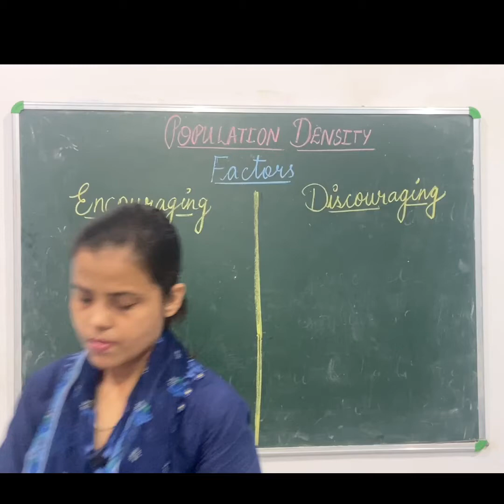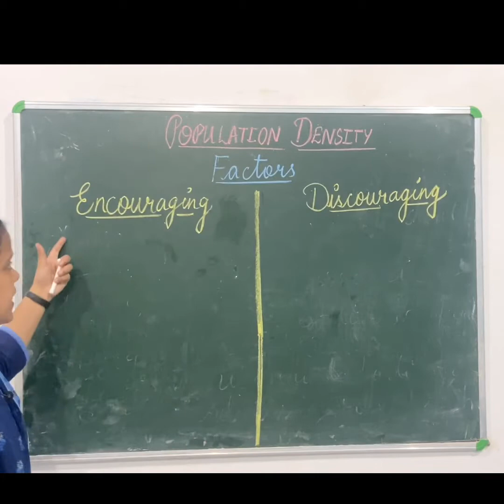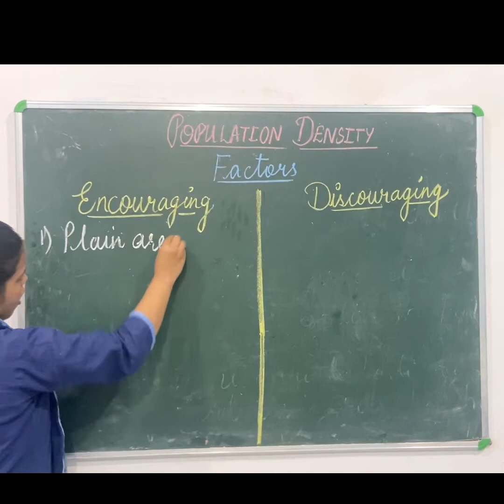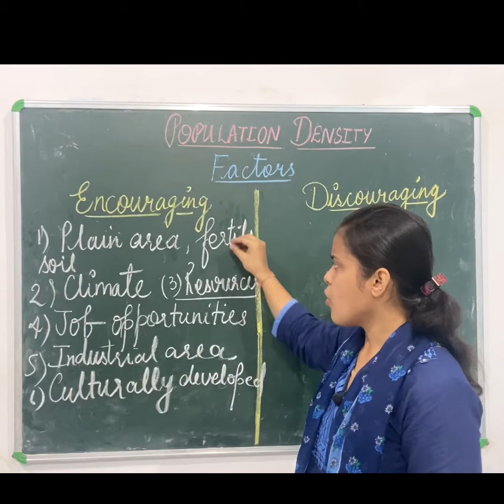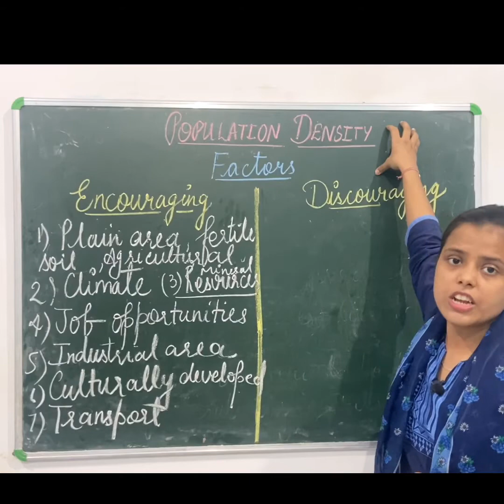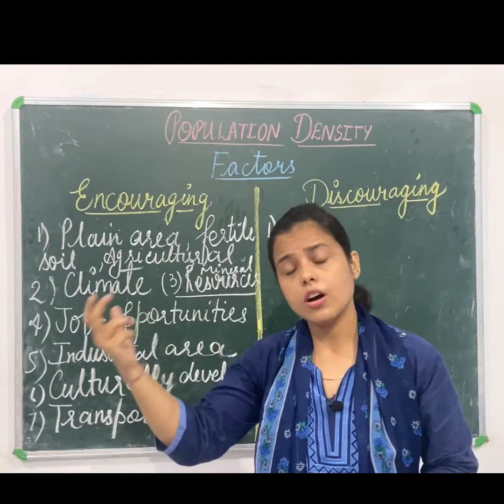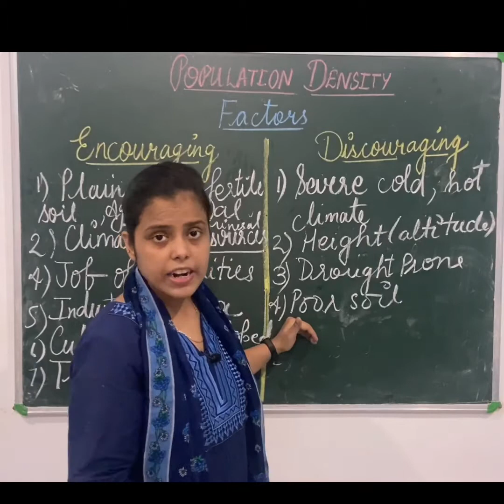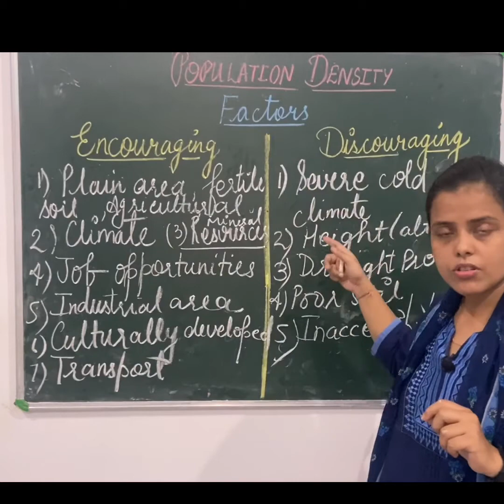Let’s learn - Population Density Part 1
The video explains about the encouraging and discouraging factors related to POPULATION DENSITY. The difference between both with detailed points .